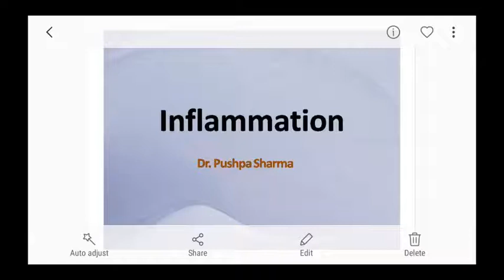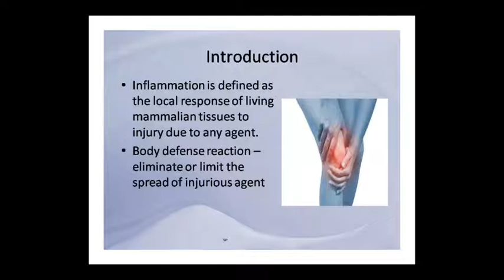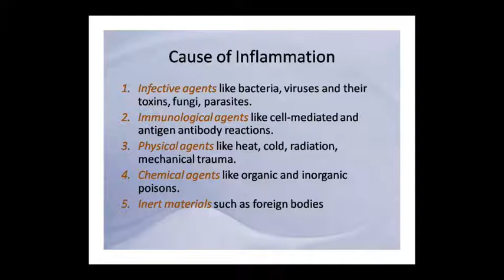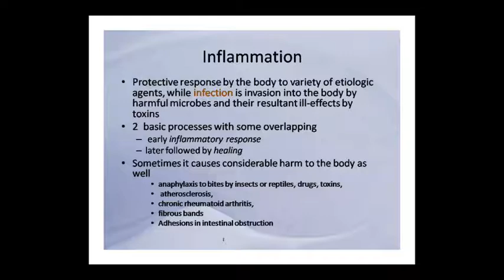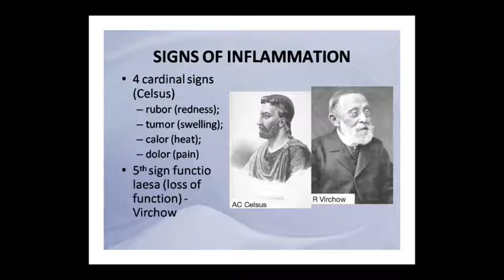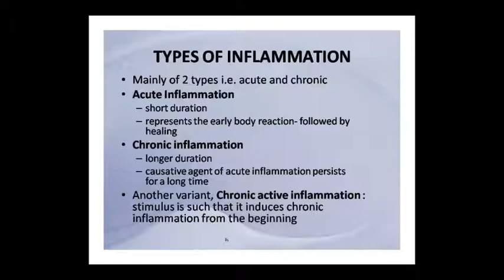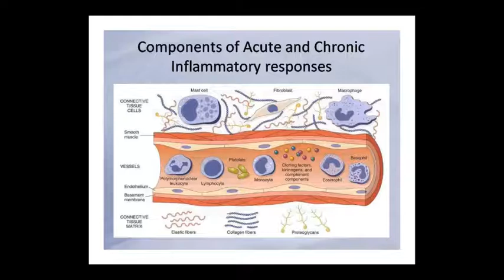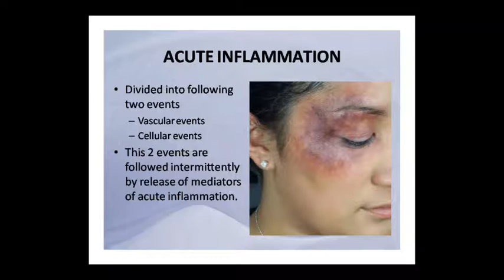Dr. Pushpa Sharma Topic:- Patho- Inflammation 01/10/20